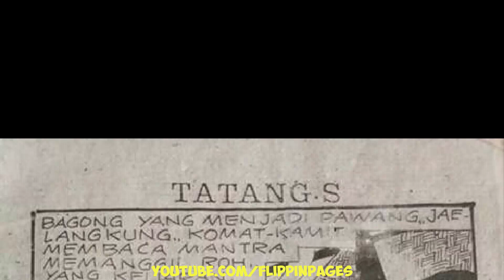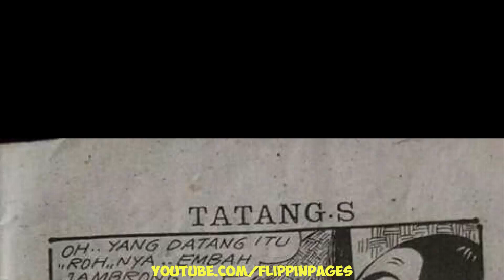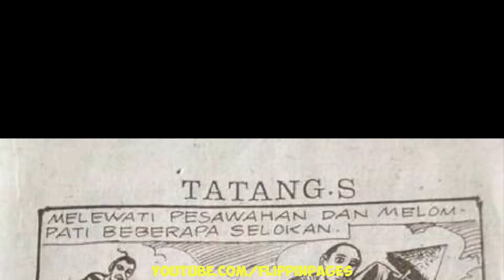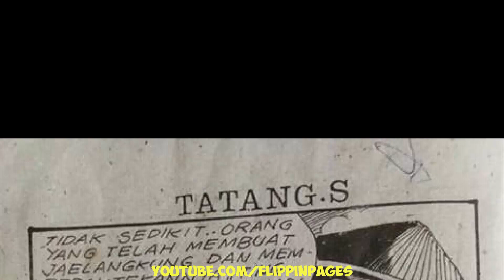Komik Jadul PETRUK GARENG JELANGKUNG